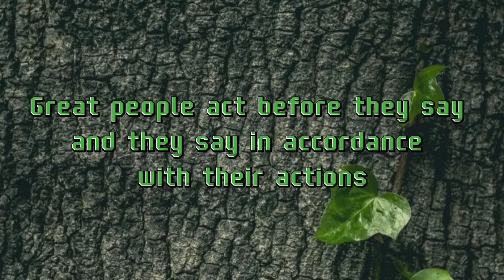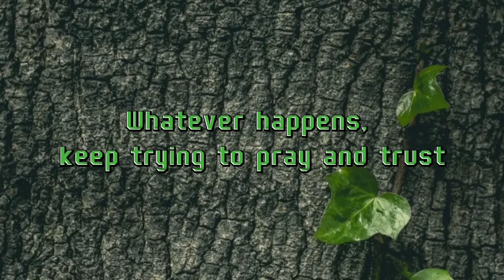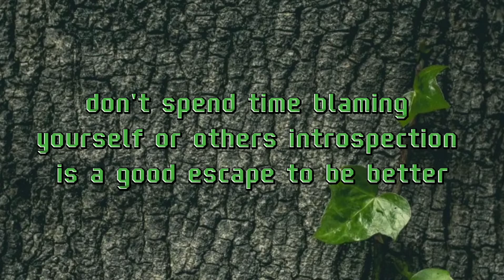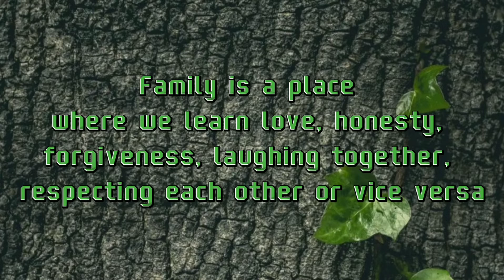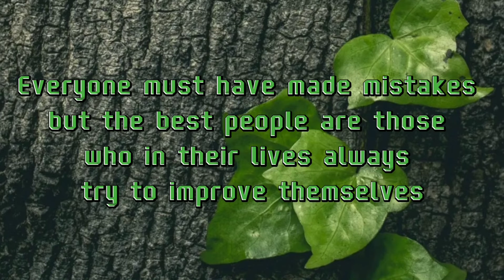motivational words for yourself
pearlsfadult motivation